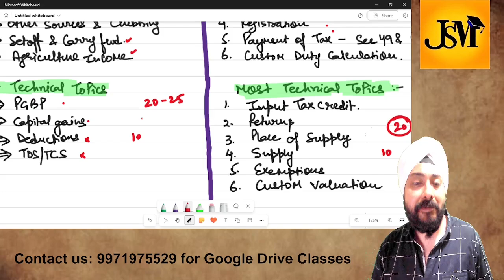CMA INTER TAX | 80+ Marks Strategy | Dec 2024 | Paper -7